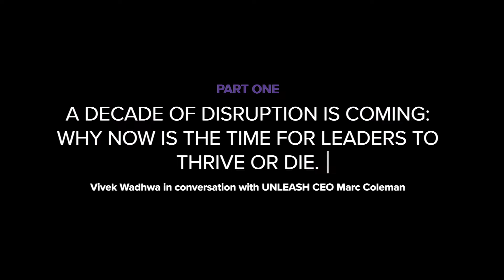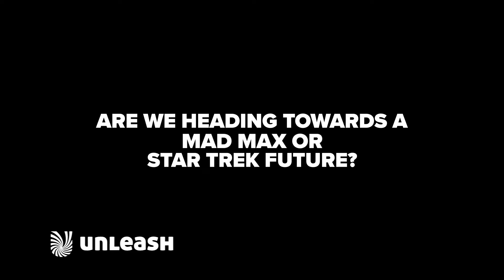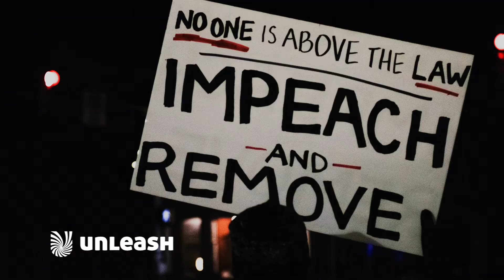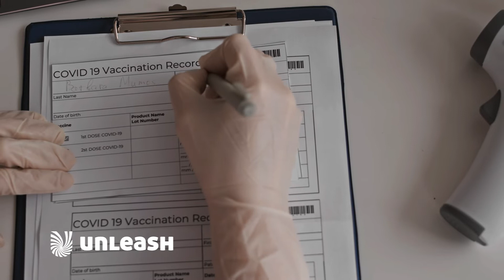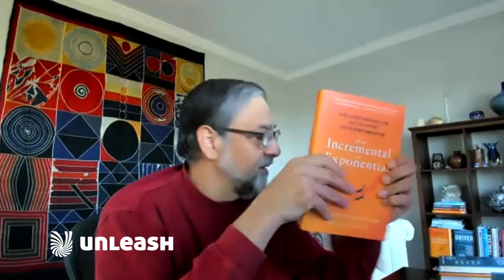UNLEASH GIANTS: Vivek Wadhwa on a Decade of Disruption: 'Now is the Time to Thrive or Die'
Seasoned technology entrepreneur Vivek Wadhwa and UNLEASH CEO Marc Coleman sit down to discuss the future of work. Vivek, a distinguished Harvard Fellow, discusses his theory of a ‘decade of disruption’ and how business leaders can utilize new technology to thrive.

While Vivek believes the pandemic has triggered a real need for fast-tracked digital innovation in order to survive the changes of the next 10 years, Marc is not so sure.

The question is: Where do you stand?

About UNLEASH:
UNLEASH is the world's customer-first digital media platform, built to inspire, connect and enable HR Leaders worldwide.

Keep up with all the hype on social!